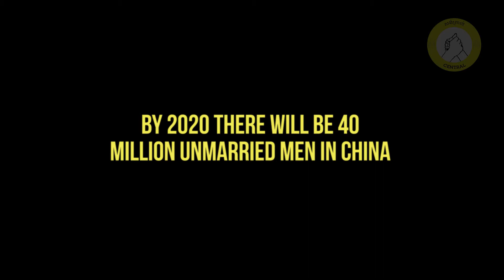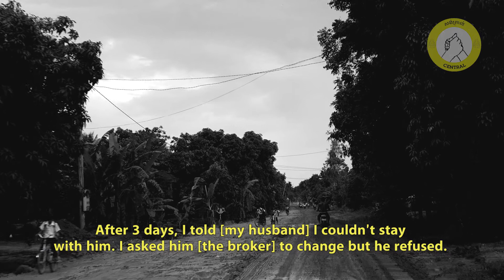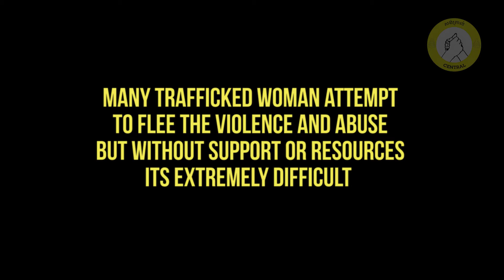I don't want to remember my story. It is too painful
Srey Leap [Name given] went to China through the local broker in the same village as hers.  At that time she was so young and studied at high school. One day, the broker came to her house and talked with her mother.

“ If Srey Leap goes to marry Chinese guy and lives there, she could help her family because she could earn a lot of money. ” The broker told her mother.

But it was a lie.